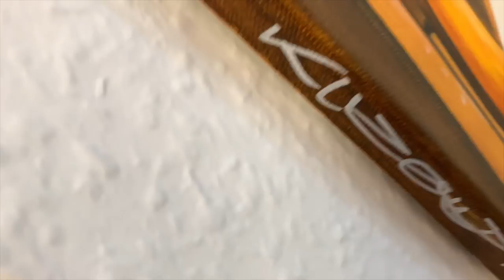Mit Florian Jacobsen im AXA-Taxi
Diesmal reden wir mal über Versicherungen. Ja, Versicherungen. Ich bin mit Florian Jacobsen von der AXA-Agentur Jacobsen in Stendal unterwegs gewesen im Audi Q2.